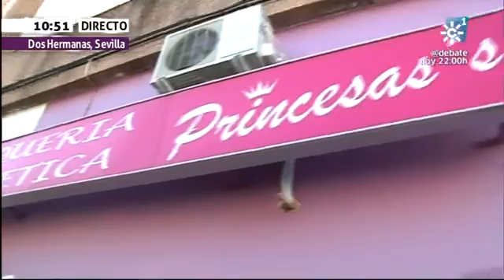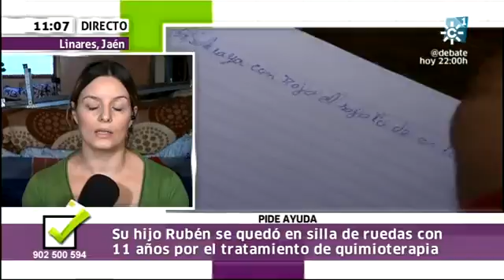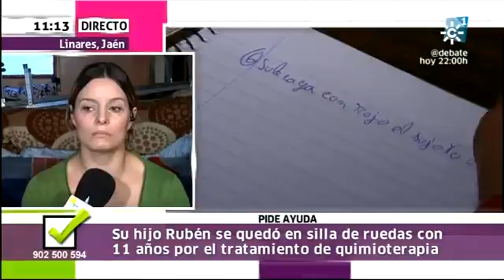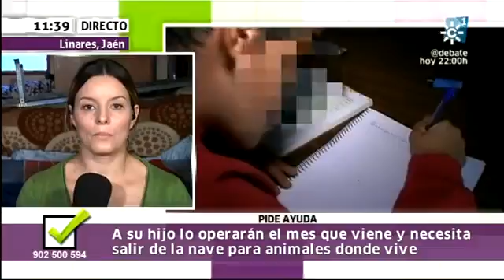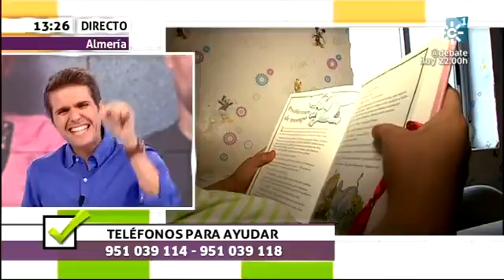Tiene arreglo 28-10-2013